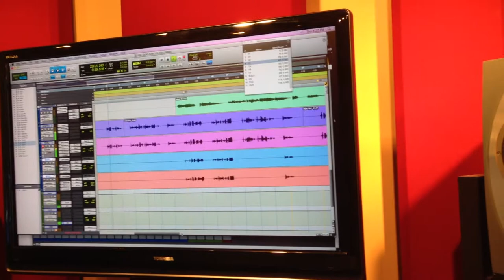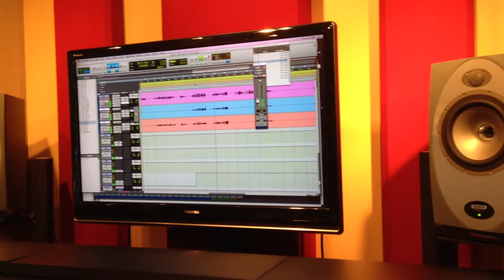Beaird2, 7 16 13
Video 2 of my recording session at Larry Beairds.